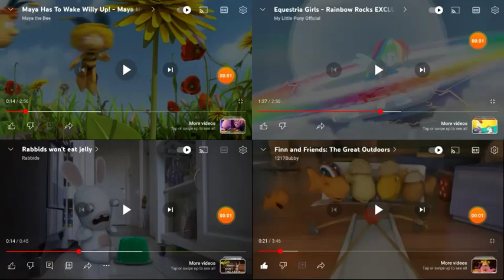the scream contests quadparison 1 for the scream contests superparison 1